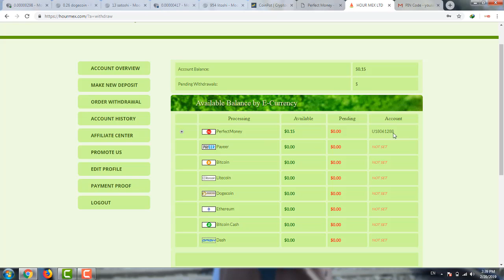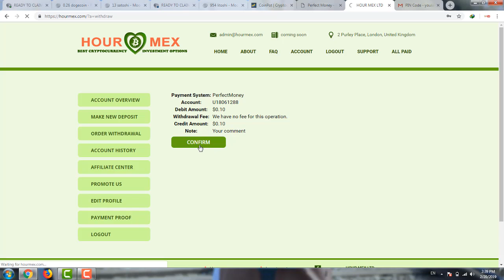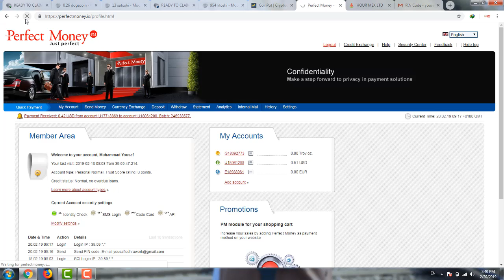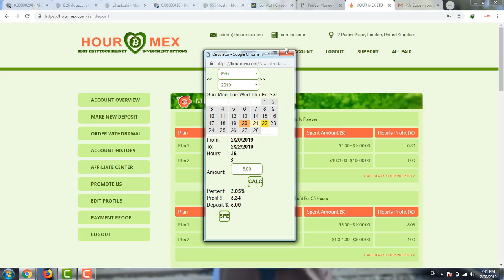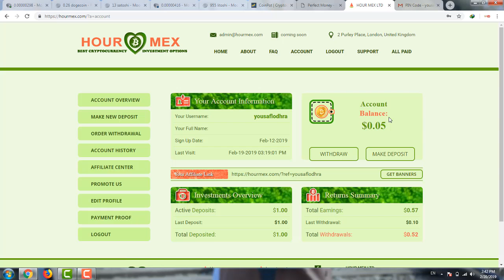Earn Some Extra Money Daily | Live Payment Proof | Perfect Money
is video main mne ap logo say share kiya h aik aesa tareeka jis say ap log ghr bethy achi earning generate kr skty hain or live withdraw bhi lay kar dikhaya ha i hope ap log ko ye video pasand aygi...

Jazak ALLAH